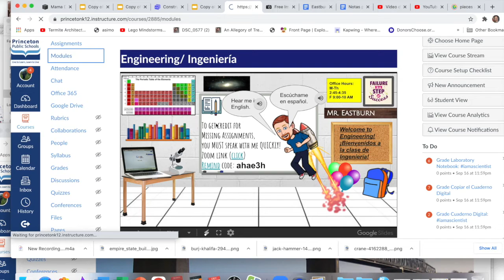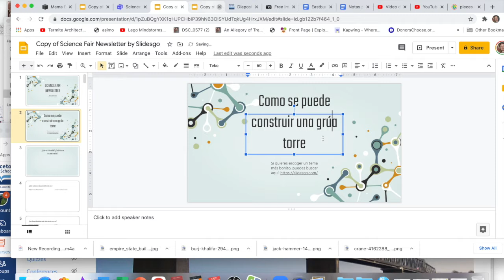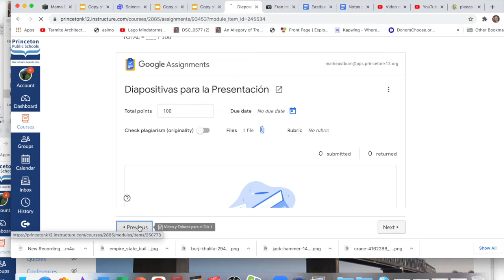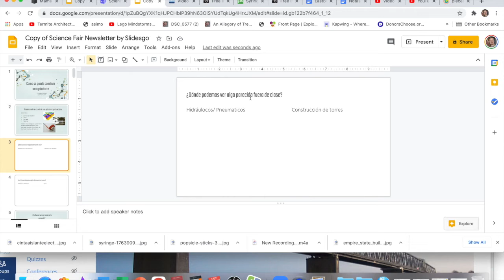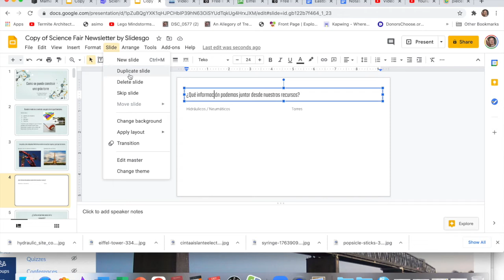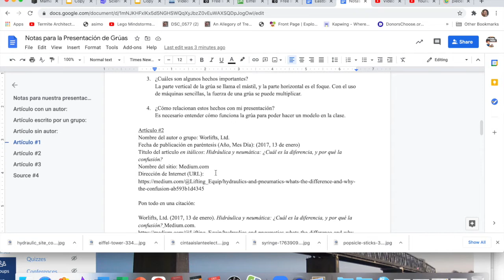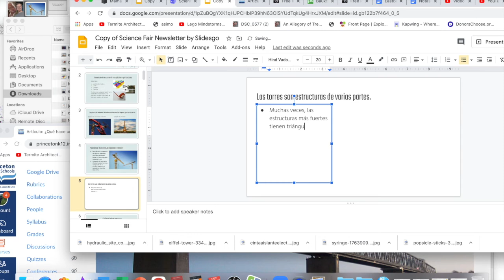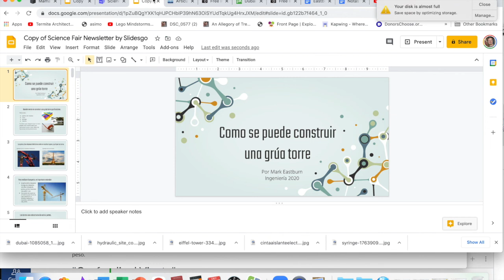Día 1 de Hacer Nuestras Presentaciones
Aquí hay instrucciones para el primer día de hacer la presentación sobre las torres grúas.